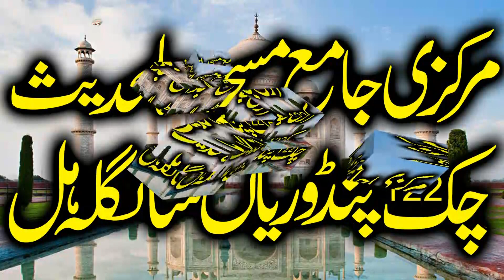Qari Shahid Mahmood abid II Topic جمعتہ المبارک کے فضائل اور اعمال Date 4/6/21 Abdullah Islamic fsd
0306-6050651 ویڈیو بنوانیں کے لیے رابطہ کریں     میاں عبداللہ
ہم الحمداللہ ہر جمعہ کو ۔۔ قاری فاروق ظہیر صاحب ۔۔قاری بلال صاقب صاحب  ۔۔ قاری محسن الٰہی ظہیر صاحب  ۔۔ قاری ظہیر احمد ظہیر صاحب ۔۔ مولانا محمد بلال مدنی صاحب . قاری شاھد محمود عابد صاحب ۔ قاری راشد محمود یزدانی صاحب۔ان تمام علما کرام کا ہر جمعتہ المبارک ریگاڈ کر رہے ہیں آپ بھائوں کی دعا سے اللہ کے خاص کرم نوازی سے اور ماں باپ کی دعاوں سے اللہ آپ سب کو خوش رکھے آمین
Qari Shahid Mahmood abid Topic  شوق عبادت(Joma 2/4/2021) Abdullah Islamic Center
Qari Shahid Mahmood abid Topic  ماہ رمضان کا پیغام (Joma 9/4/2021) Abdullah Islamic Center
Qari Shahid Mahmood abid Topic  عظمت والدین (Joma 16/4/2021) Abdullah Islamic Center
Qari Shahid Mahmood abid Topic  شان علی المرتضیٰ رضی اللہ (Joma 30/4/2021) Abdullah Islamic Center
Qari Shahid Mahmood abid Topic  یتیموں کے حقوق (Joma7/5/2021) Abdullah Islamic Center
Qari Shahid Mahmood abid II Topic  Niak Amaal ki Brbadi kasy  21/5/2021 II  Abdullah Islamic Center
Qari Shahid Mahmood abidمسجد اقصیٰ کی فضیلت اور مسلم حکمرانوں کی ذمہ داری 21/5/21 Abdullah Islamic
Qari Shahid Mahmood abid Topic  بے نمازی کا انجام (Joma 23/4/2021) Abdullah Islamic Center
Allama ehsan ilahi zaheer shaheed (Rahmatullah alayh)
Allama Habib ur rehman yazdani shaheed (Rahmatullah)
Molana muhammad Hussin sheikhupuri(Rahmatullah)
Molana hafiz Abdullah sheikhupuri(Rahmatullah alayh)
Qari haneef rabbni
Qari Ismaeel Ateeq
Qari Samiullah Sajid
Qari Khalid Mujahid
QARI AKBAR ASAD
QARI USMAN SAJID
Qari Abu Bakar Muawia
Qari Yaseen Haider
Qari Bilal Moaz
Qari Ismaeel Baloch
Qari Abdul Raheem Kaleem
Qari Jameel ur Rehman Rehmani
Qari Azeem Akhtar
Allama Ibtisam Elahi Zaheer
Allama Hisham Elahi Zaheer
Allama mutsam elahi zaheer
Molana Zubair haider
Allama Ziaullah Shah Bukhari
Allama Tariq Mehmood Yazdani
Allama Umer Siddique
Allama Abdul Razzaq Sajjid
Mulana Bahadur Ali Saif
Molana Ateeq Ur Rehman Pasrori
Molana Waqas Farooqi
Molana Abdul Ghani Mohammdi
Molana Qayyam ilahi Zaheer
Molana Hafiz Yousaf Pasrori
Hafiz abdul rauf rabbani
Molana syed sibtain shah naqvi
Molana usman shakir
Hafiz Abdul Basit Sheikhupuri
Molana Hafeez ur Rehman
Maulana Asqad Rabbani
Molana Syad Shafeeq ur Rehman Chishti
Molana suleman shareef
Molana imran shareef
Molana Abdul Hannan siddique
Allama Zia ullah shah Bhukhari
Molana abdul Razzaq sajid
Molana ahmad rabani
Molana Hafiz Inamul Haq Farooqi
Molana Ijaz ur Rehman
Molana Usman Shakir
Molana Qari Sarfraz Haidar
Molana Hafiz Zubair Qasmi
Molana ilyas Madni
Molana Rana Khuleeq Khan Pasrori
Molana Ishaq Okarvi
Molana Qari Amjad Javed Siddiqi
Abubakar Sultan Yazdani
Molana abdul rouf yazdani
Molana nasir rehmani  Molana Manzoor ahmed molana Haneef Rabbani molana yaseen Bloch molana yousaf pasrori molana abdul Razzak sajid molana ishak okarvi molana Akram zahid bhutvi qari bilal moaz molana mushtaq dogar  molana saif Ullah khalid multani molana yousaf Rabbani molana ibtisam ilahi zaheer molana Ehsan ilahi zaheertt molana abdullah shaikhupuri molana Hussain shaikhupuri. Molana abdul mannan molana abdul manan rasikh mmolana abdul Razzak Tahir molana abdul  molana habeeb ur Rehman yazdani molana Ehsan ilahi zaheer molana nawaz cheema molana ismail ateeq molana abdul Rouf yazdani molana Akram zahid bhitvi molana ismail Bloch molana abdul Rehman saikhupuri molana abdullah nisar molana abdul basit shaikhupri molana nasir madni molana Abubakar Sultan Yazdani molana Manzoor ahmed sher e punjab molaana abdullah shaikhuouri molana Ahmed yazdnai molana shamshad salafi molana jarjees Ansari  molana ibtisam ilahi zaheer molana Hussain shaikhupuri. Hamd o Naat Huzaifa Sanaullah abdul Wahab sadeeki Fida ur Rehman tayyab abdul waheed rabbani manzoor ahmad ham o nat mansha qadri  abdul Rouf yazdnai  shan e Mustafa Seerat un nabi Touheed Allah Hi mushkal kusha ahle hadees Sayed subtain Shab Naqvi molana molana Ahmed saeed Khan multani molana Binyamin abid molana Binyameen abid naat quran shaikh sudais usman shakir molana mansoor Ahmed molana  l